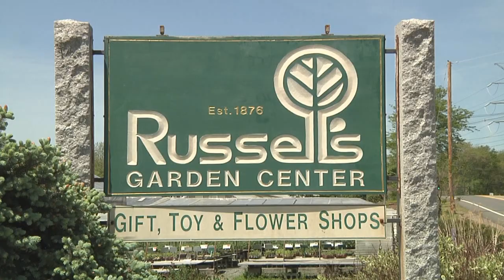russells may 2014v2 wmv